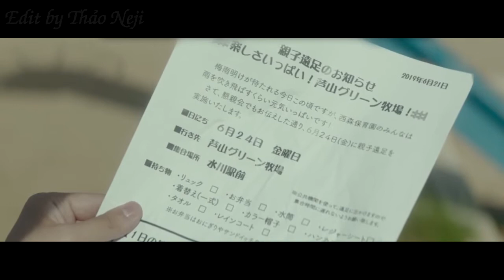Fortuna's Eye「FMV」Ryunosuke Kamiki x Kasumi Arimura フォルトゥナの瞳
+ Japanese Movies: フォルトゥナの瞳「Fortuna no hitomi」(Fortuna's Eye)
+ Starring: Ryunosuke Kamiki, Kasumi Arimura, Jun Shison, Daigo, Airi Matsui, Yukiya Kitamur, Yuki Saito, Saburo Tokito

Plot Synopsis
When Shinichiro Kiyama (Ryunosuke Kamiki) was little, his family died in a plane accident. Since then, he has not made any friends and he has lived a lonely existence. One day, Shinichiro Kiyama acquires a special ability. His special ability is to see through the body of people who are about to die. Shinichiro Kiyama's life changes because of this. Shinichiro Kiyama meets Aoi Kiryu (Kasumi Arimura) at a cellphone shop. He becomes attracted to her with her bright personality and Aoi Kiryu is attracted to Shinichiro Kiyama. They enjoy happy days together, but, all of a sudden, Shinichiro Kiyama is able to see through Aoi Kiryu’s body.

--- Notes ---
+ Based on novel "Forutuna no Hitomi" by Naoki Hyakuta (published September 26, 2014 by Shinchosha).
+ Theme song for the movie is “In the Stars (feat. Kiiara)” by rock band “One Ok Rock.”